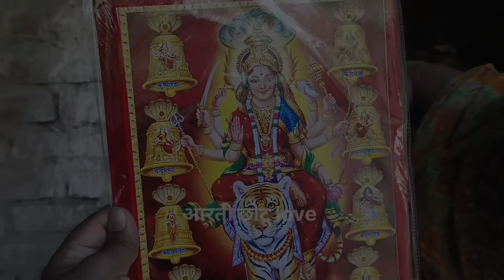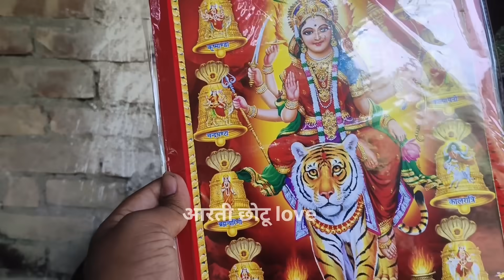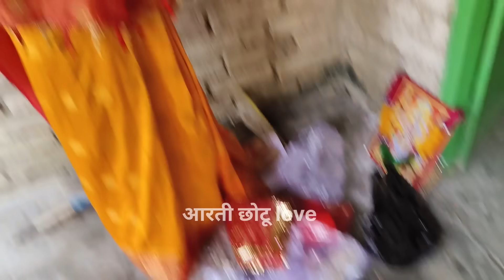आज पूजा आधा अधूरा रह गया अब 🙏...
village cooking
village food
village daily vlog channel
village
love viral video
manu aarti
manu barud
manu short
manu couple
couples love story
love story video
village cooking vlog channel
viral short video
viral video
manu
AARTI
COUPLES
LOVE MARRIAGE VIDEO
BARUD MANU AARTI
LOVE COUPLE VIDEO
VIRAL SHORT
LOVE